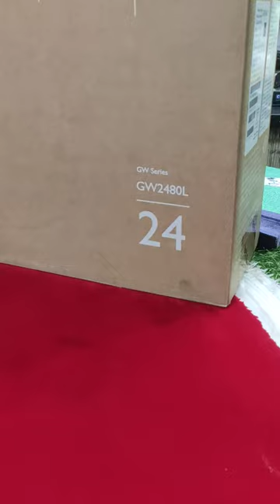BenQ 24 inch IPS MONITOR NEW SALES Online Price Rs.10,899Our Price Rs.10,300